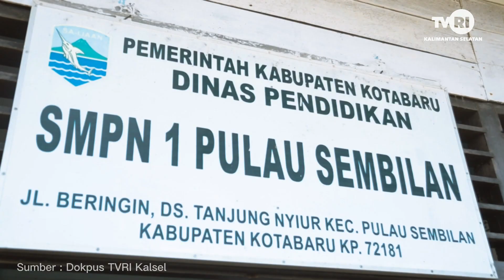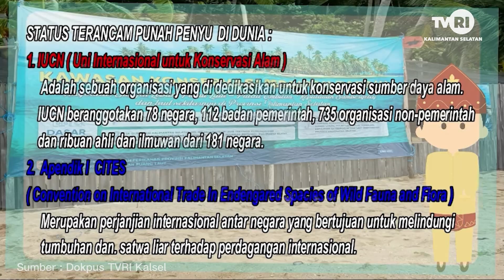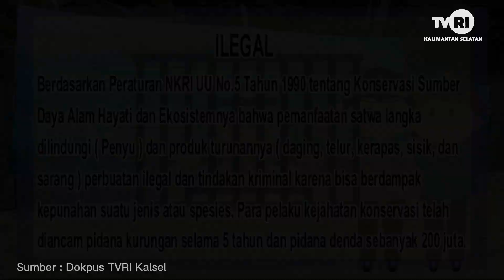Pamali Insipirasi Indonesia TVRI Kalsel